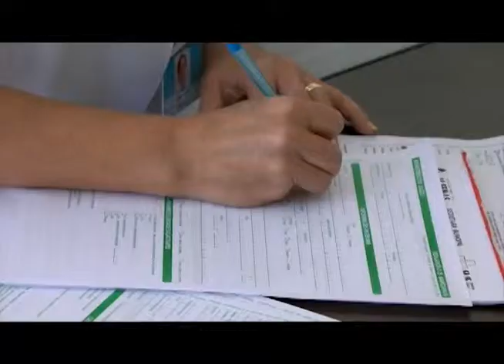PSF São Carlos - Unifenas